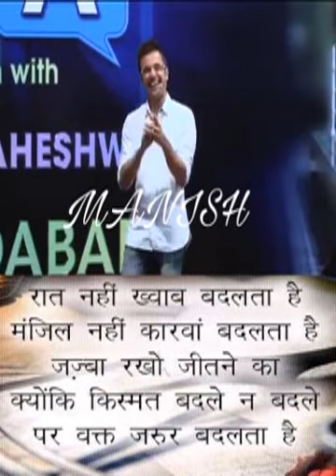Motivational and Inspirational Video in Hindi by Sandeep Maheshwari Part 25 Motivate and Inspire H